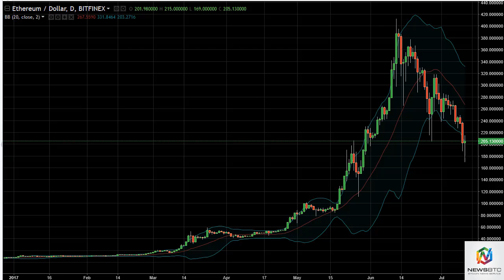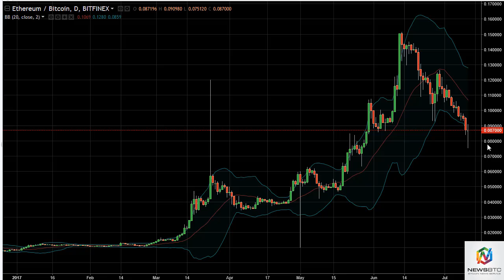ETH/USD and ETH/BTC Technical Analysis July 12, 2017